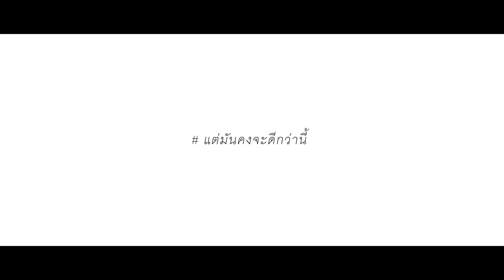Krit - ถ้าหากว่ายังรัก (try) | Official MV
Lyrics : Amony
Melody : Amony
Arranged : Amony
Vocal : Krit Kritsana krodnoo
Guitar : Wattanarat Yuenying
Bass : Tor Wrathtz
Drum : หนึ่ง มือยิงพุทธบูชา
Recording Engineer: Amony
Exclusive Produced by Munchy Music by Mahori Music
Produced by Amony
Vocal Editing : Isara Chareonphon ( Sonny Bluesman Chareonphon )
Mixed and Mastered : Amony

หากการเดินทางของเราสองคน ยังคงเดินต่อ
หากว่าหัวใจของเราสองคน มั่นคงไม่หวั่นไหว

หากว่าหัวใจของฉันยังเดิน เดินจากเธอต่อ
ฉันในวันนี้คงจะเป็นฉันคนใหม่ ไม่เฝ้ารอแต่เธออยู่อย่างนี้

แล้วเธอเดินออกห่างฉันไกล
หรือยังเฝ้ารอกันและกัน

ถ้าหากว่ายังรัก และหากยังคิดถึง ก็กลับมาหาฉันเริ่มต้นกันใหม่
เพราะฉันก็ยังรัก และฉันก็คิดถึง ไม่เคยมีวันไหนไม่คิดถึงเธอ
ยังยืนอยู่ที่เดิม ไม่ไปไหน
ยังรออยู่ที่เดิม ไปต่อไม่ไหว ถ้าไม่มีเธอ

หากแสงตะวันยังคงเริ่มต้นใหม่ ในทุกๆเช้า
ลืมตาขึ้นมาใจยังมีเธออยู่ มีอยู่ในทุกวัน
ฉันในวันนี้คงจะเป็นคนเดิม ที่เฝ้ารอแต่เธออยู่อย่างนี้